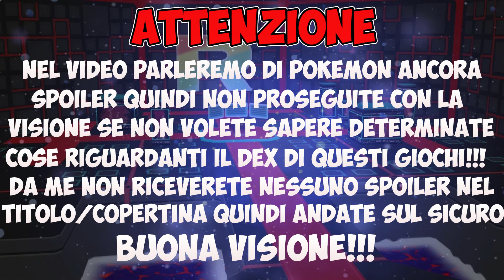Tutti I Pokemon Presenti In Ultrasole E Ultraluna - Analisi Dex Completo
A pochi giorni dall' uscita di Pokémon Ultrasole e Ultraluna analizziamo il Pokédex completo dei giochi, con tutti i mostriciattoli aggiunti dalle precedenti generazioni che renderanno la nostra avventura nella regione di Alola ancora più completa...fatemi sapere anche la vostra qui sotto con un bel commento e lasciatemi un bel MI PIACE per supportami, un saluto da Rocket!!!